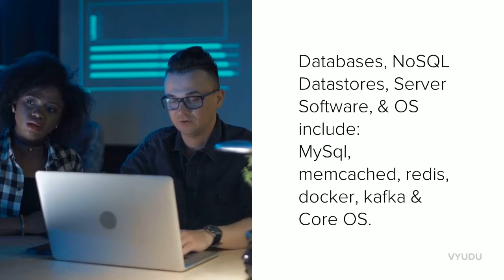How Shopify.com was coded?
This is an episode of In the Guts, a new Jeremy Show Shorties series that reveals the technologies behind the worlds most popular apps and websites. This episode is about Shopify.com and how it was coded.

Find out what it is, which languages it uses and other information on its database and third party services.